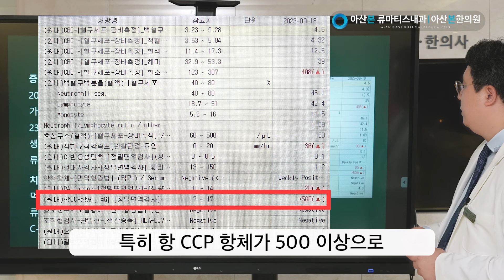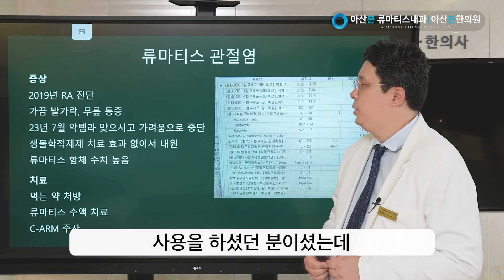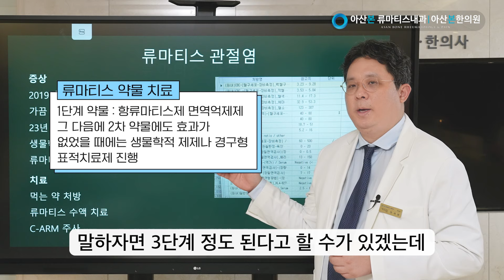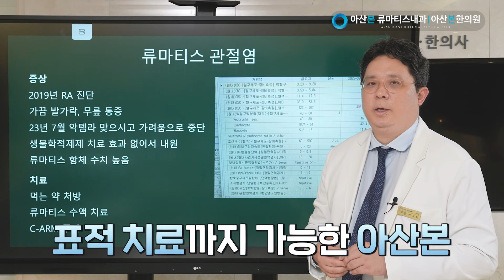[류마티스 관절염] 생물학적 제제 효과가 없을 때 어떻게 해야하나요? l 강동구내과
류마티스 치료의 마지막 단계라고 볼 수 있는 생물학적 제제 치료
효과가 굉장히 좋은 약물이지만 효과가 없거나 부작용이 있는 분들이 꽤 계십니다
그런 경우에는 다른 표적치료제를 사용하는 경우, 또는 기본적인 류마티스 약물을 다시 사용해 보는 경우가 있습니다
그렇게 때문에 환자의 상태를 한 번에 살펴볼 수 있는
생물학적 제제 치료를 하는 병원에서 치료를 하는 것이 좋습니다